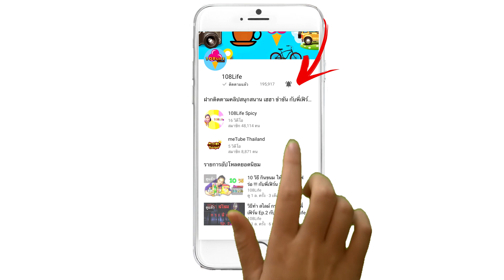[ ซิ๊ดดด... ] สไลม์ ซอสพริก ศรีราชา แค่เห็นก็เผ็ดแล้ว | กับพี่เฟิร์น 108Life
สไลม์ ก็คือ สไลม์ ของเล่นที่น้องๆ ถามกันมาว่าอันตรายมั๊ย ?

กดดู ดูคลิปนี้ แล้วปฏิบัติตาม รับรองว่า สไลม์ ทำอะไรเราไม่ได้ แล้วกลับไปเล่นสไลม์กันเถอะจ้า

ต่างประเทศเค้าเล่นกันอย่างถูกต้อง แล้วทำไมประเทศไทยถึงจะเล่นอย่างถูกต้องอย่างเค้าไม่ได้ ลุยยยย